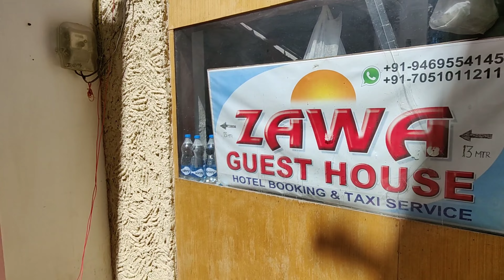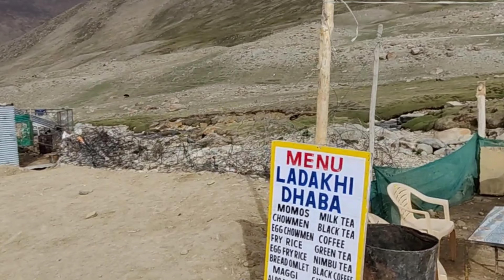Leh Ladakh To Nubra valley | Leh Ep 4 | World 2nd highest pass 😱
Khardung La or Khardung Pass is a mountain pass in the Leh district of the Indian union territory of Ladakh. The pass is on the Ladakh Range, north of Leh, and connects the Indus river valley and the Shyok river valley. It also forms the gateway to the Nubra valley, beyond which lies the Siachen Glacier.

Nubra, also called Dumra, is a historical region of Ladakh, that is currently administered as a subdivision and a tehsil in the Leh district. Its inhabited areas form a tri-armed valley cut by the Nubra and Shyok rivers. Its Tibetan name Dumra means a "valley of flowers".

Gadgets which i used in this journey

Camera: One Plus 9Pro @OnePlus India  @OnePlus

Camera helmet mount setup: HIFFIN® Helmet Chin Strap with Mobile Plate 360 Degree Mount Compatible with Go pro Hero 9/8/7/6,SJ CAM, Y i, D JI Os mo Action & Other Action Cameras

My Instagram : @Urban Rider Delhi

Other Rider's Instagram: @lawrence.thomas.718 @rockson9 @karan_k9_ @prabhakar93 @simon_solo_rider @george.vinod21 @de_marky @restless_soul_3 @

and videos on YouTube channel Urban Rider Delhi .